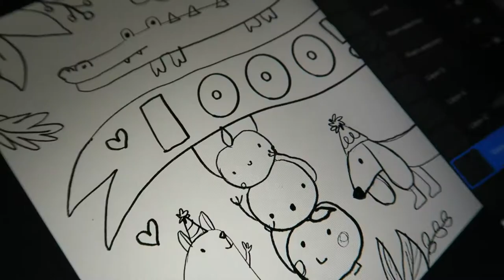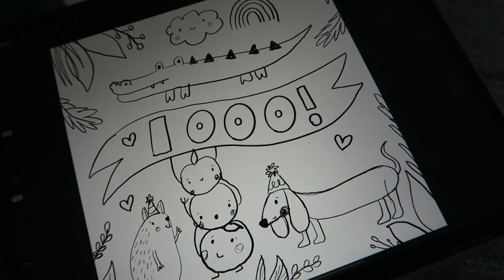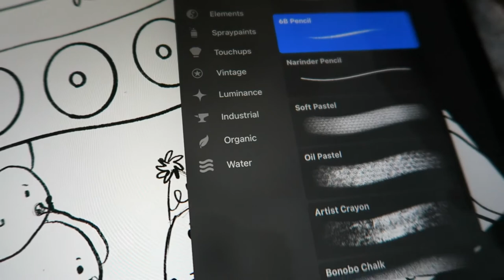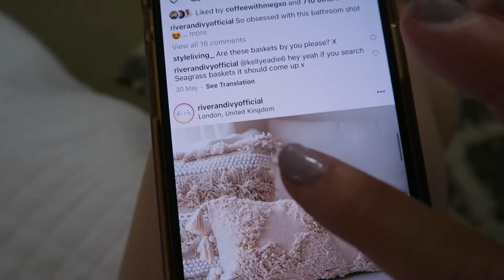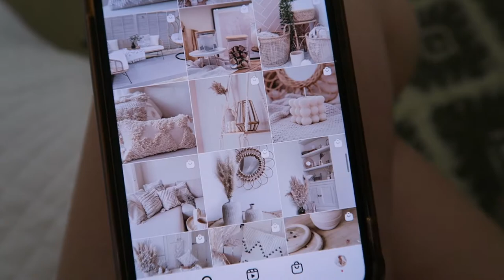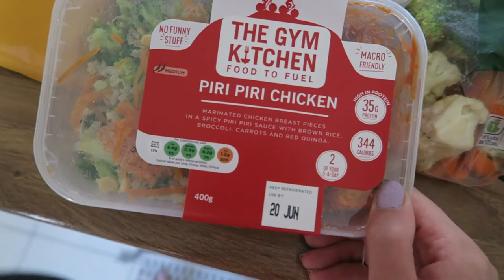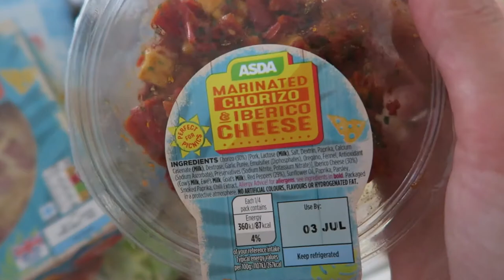DAY IN THE LIFE VLOG 2021 | OUTDOOR CINEMA SCREENING, DIGITAL DRAWING, AND CHILLING OUT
It's been a while hasn't it!? Hope you're all doing ok! I thought it felt right to pick up a camera on this day and film a little segment of my day. It felt nice and relaxed without any added pressure. I hope you enjoy coming along with me!

FILMING:
Camera: Canon G7X
Editing software: Adobe Premier Pro